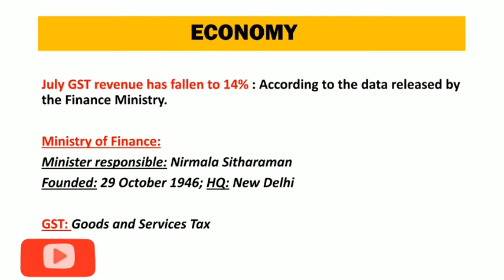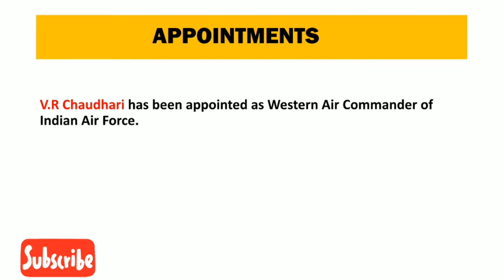03 August 2020 Current Affairs | Daily Current Affairs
03 August 2020 Current Affairs

Daily News Cuts Channel : Current Affairs July 2020

Current Events of National and International Importance.History of India and Indian National Movement.Indian and World Geography-Physical, Social, Economic Geography of India and the World.Indian Polity and Governance-Constitution, Political System, Panchayat Raj, Public Policy, Rights Issues, etc.Economic and Social Development-Sustainable Development, Poverty, Inclusion, Demographics, Social Sector Initiatives, etc.General issues on Environmental ecology, Bio-diversity and Climate Change.

History - Latest diary of events - National symbols - Profile of States - Eminent personalities and places in the news – Sports - Books and authors.

Geography - Geographical landmarks.

Polity - Political parties and political system in India - Public awareness and General administration - Welfare oriented Government schemes and their utility, Problems in Public Delivery Systems.

Science - Latest inventions in Science and Technology

Economics - Current socio-economic issues.